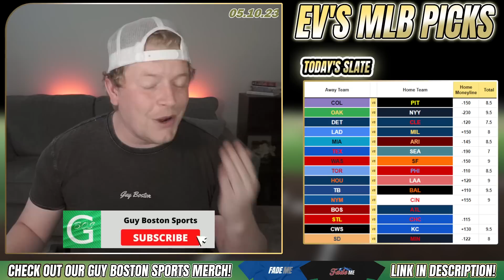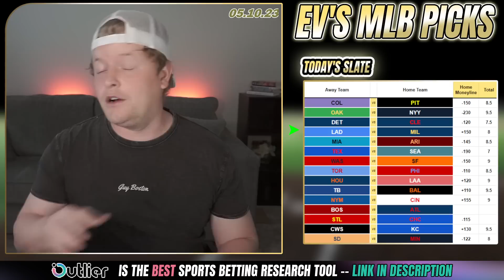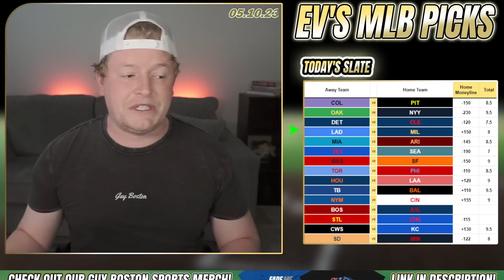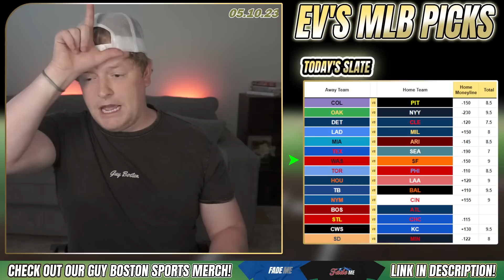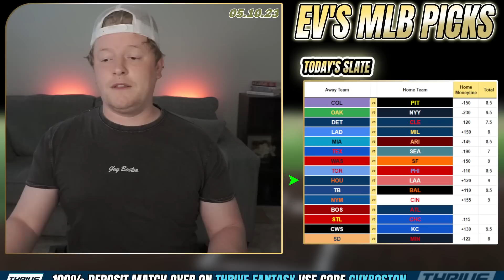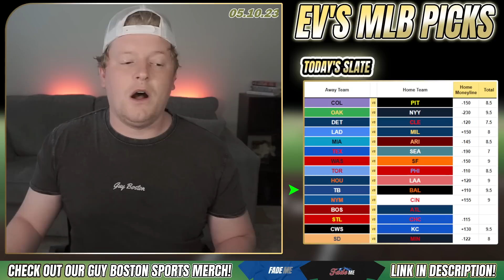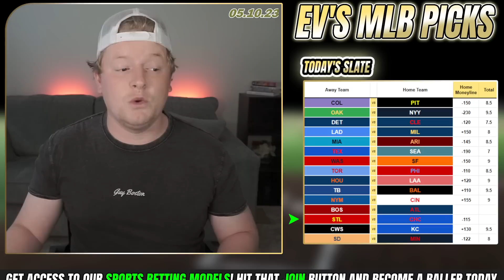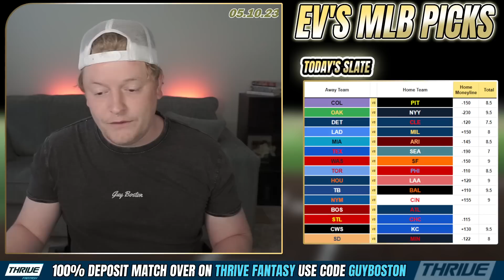MLB Picks 5/10/2023 | TODAY'S FREE MLB Best Bets, Predictions, and Player Props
Wednesday MLB Best Bets for May 10th, 2023 (5/10/2023)! In this video I give you my lean each MLB game. Make sure to keep an eye on the *pinned comment for my final plays* (updated throughout the day).

💸 Make PrizePicks EASY! Use the DG PrizePicks OPTIMIZER and start CASHING